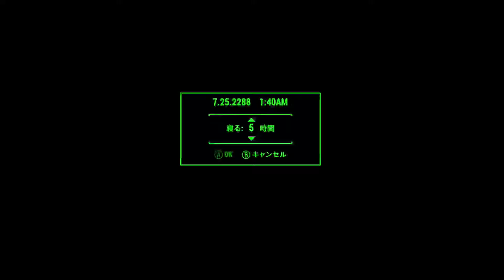Fallout4 難易度サバイバル その208